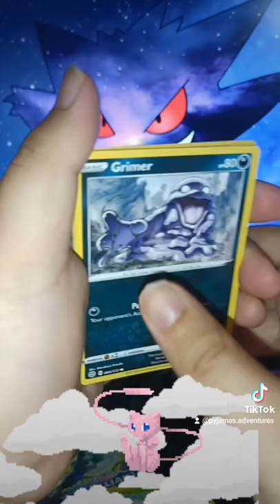I got this card again